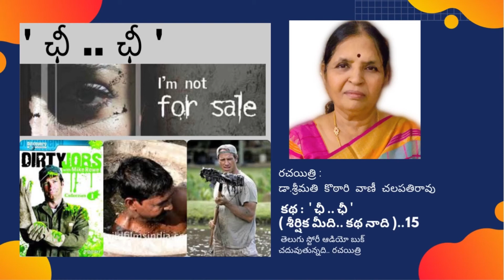vani : Chee Chee | Sheershika Meedi…Katha Naadi 15| Telugu Story Audio Book